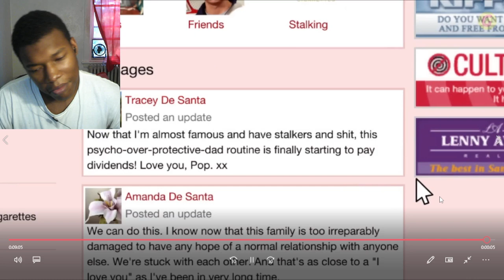GTA 5 - What Happens If Michael Beats Up Or Lets Tracey's Stalker Go REACTION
grand theft auto 5,gta 5 tracey,gta v online,GTA 5,What Happens If Michael Beats Up Or Lets Tracey's Stalker Go,grand theft auto 5 all cutscenes,GTA 5 - What Happens If Michael Beats Up Or Lets Tracey's Stalker Go